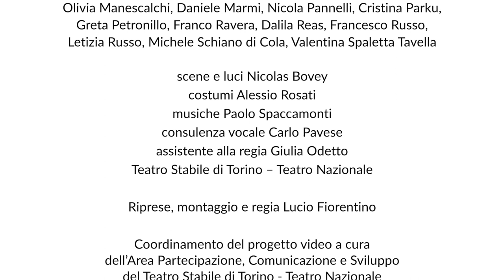Sogno di una notte di mezza estate - il Trailer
regia e adattamento Valerio Binasco
con (in ordine alfabetico): Davide Antenucci, Valerio Binasco, Fabrizio Costella, Michele Di Mauro, Giordana Faggiano, Lorenzo Frediani, Olivia Manescalchi, Daniele Marmi, Nicola Pannelli, Cristina Parku, Greta Petronillo, Franco Ravera, Dalila Reas, Francesco Russo, Letizia Russo, Michele Schiano di Cola, Valentina Spaletta Tavella
musiche Paolo Spaccamonti
consulenza vocale Carlo Pavese
assistente regia Giulia Odetto

trailer a cura di Lucio Fiorentino